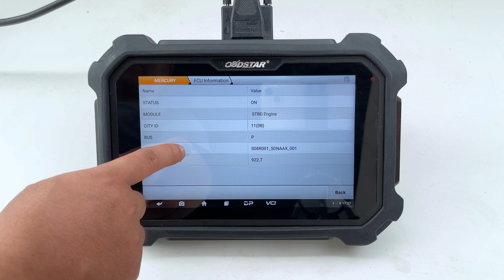D800-Erase Fault Codes for MERCURY VM 2.0L (504) Engine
D800-MERCURY VM 2.0L (504) Engine Diagnostic Function Demonstration (Clear DTC)